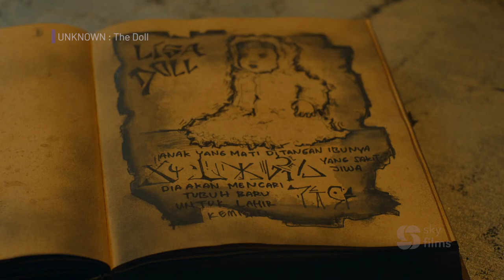UNKNOWN - Episode 4 : The Doll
Boneka terkutuk harus segera didapatkan oleh Andini agar tidak melukai siapapun lagi! Akankah secepatnya bisa mendapatkannya dengan bantuan Rangga ?